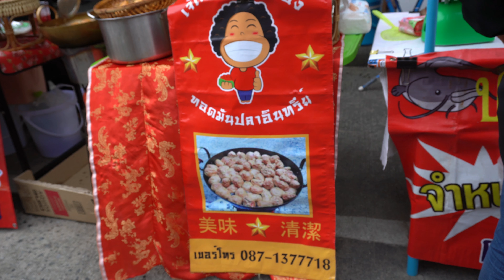Thai fried fish cake・泰式炸鱼饼・태국식 생선 튀김・ทอดมันปลา・トートマンプラー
这是一个美食YouTube频道，介绍美味佳肴。
如果您能一起享受EAT＆TRAVEL的成长过程，我感到很高兴。
感谢您的订阅和好的按钮。

I am glad if you can enjoy the process of growing EAT & TRAVEL together.

맛있는 음식을 소개하는 음식 YouTube 채널입니다.
EAT & TRAVEL을 함께 성장시키는 과정을 즐길 수 있다면 기쁩니다.

นี่คือช่อง YouTube อาหารที่แนะนำอาหารอร่อย
ฉันดีใจที่คุณสามารถเพลิดเพลินกับกระบวนการเติบโตของ EAT & TRAVEL ด้วยกัน
ขอบคุณสำหรับการสมัครและปุ่มดี

美味しい料理を紹介するフードYouTubeチャンネルです。
EAT＆TRAVELを一緒に成長させるプロセスを楽しんでいただければ幸いです。
ご登録ありがとうございます。